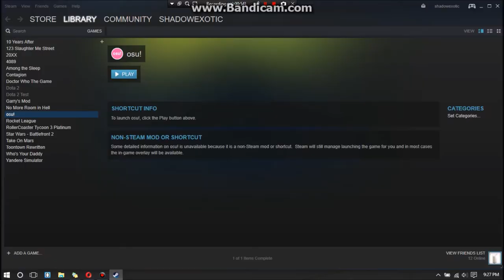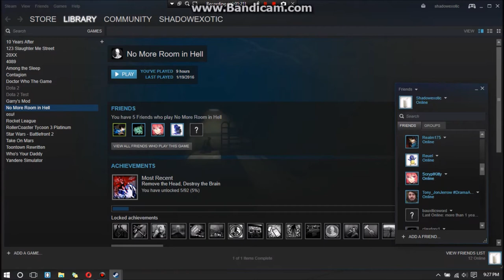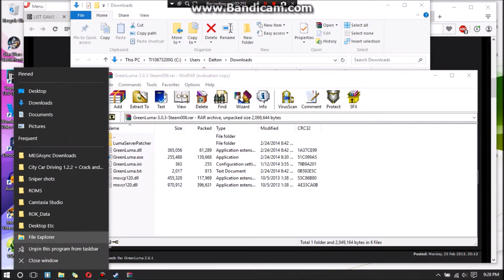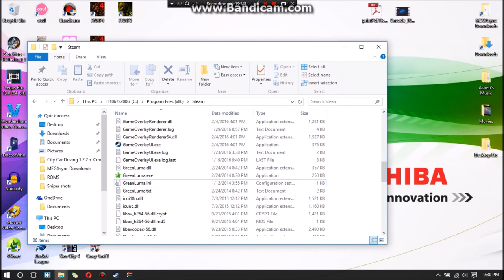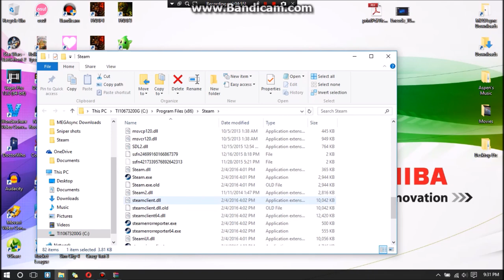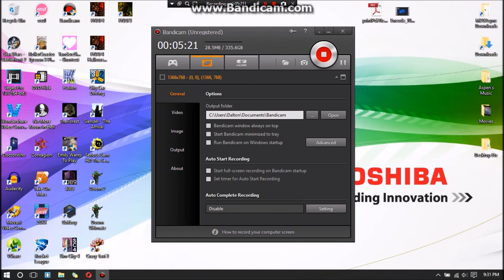How To: HACK STEAM!!!!!!!!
Now, this may or may not have been patched but you can definitely give it a go and see if it works for you. Let me know how it goes for you and what happens for you during your experience.